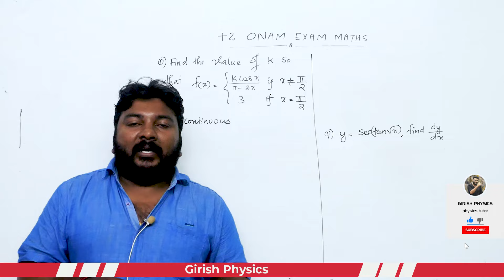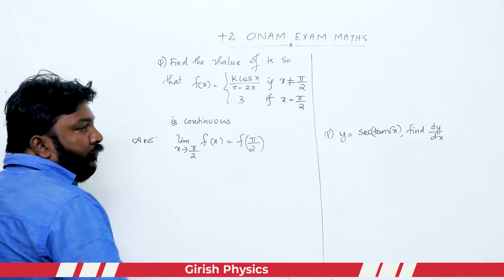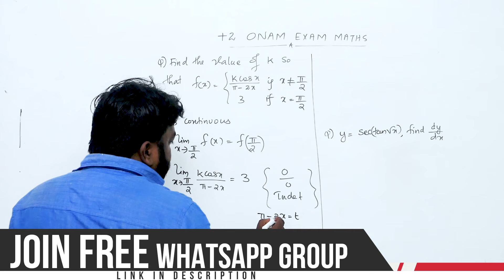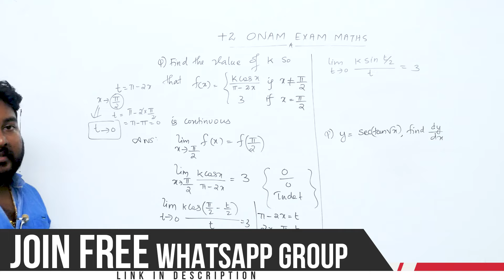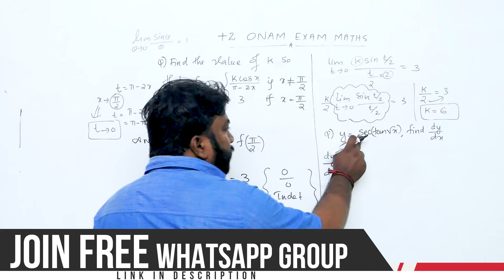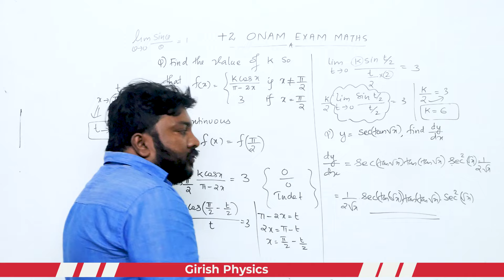Onam Exam | Plus Two | Maths | 2 ചോദ്യങ്ങൾ | 8 മാർക്ക് | ഇത് പഠിച്ചിട്ടേ പോകാവൂ..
Join Free WhatsApp Group